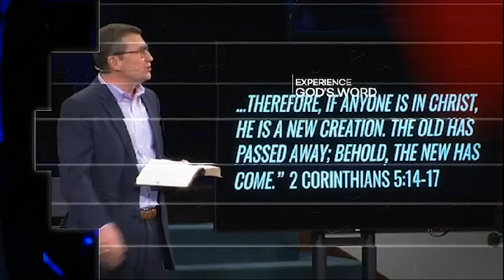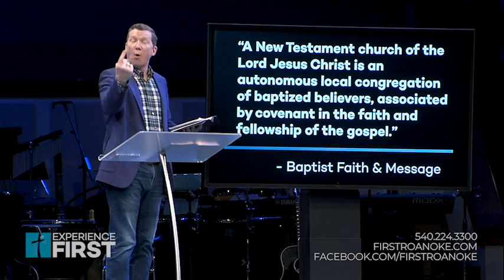God's Triumphant Church